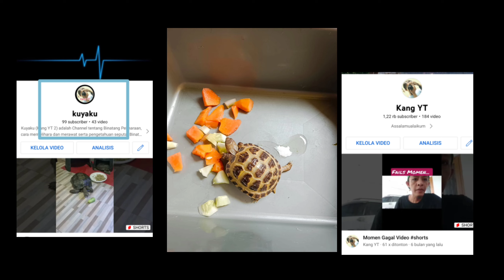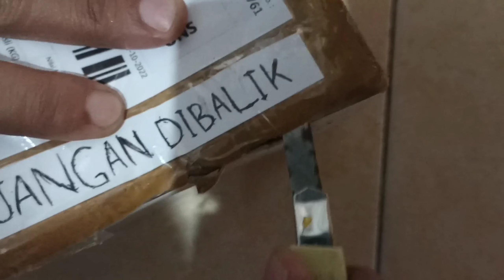UNBOXING Kura -Kura RUSIA || russian tortoise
Russian Tortoise Unboxing.

hastag;
testudotortoiseu boxing